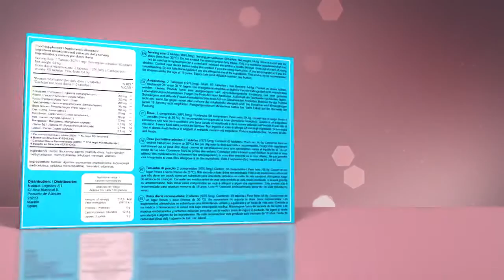How to Increase Breast Size without Surgery - Procurves Plus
BREAST ENLARGEMENT
in a natural way Increase breast size
 Larger and rounder breasts
 100% natural ingredients
 Without Prescription
 Gift with your purchase See all OFFERS Get DISCOUNTS
How to increase breast naturally with Procurves Plus
The Procurves Plus breast enhancement pills will help you to increase the size and firmness of your breasts, promote blood circulation in the area and allow the development of the mammary gland tissue.
Pills
Procurves Plus ®
Procurves Plus
Increase breast size
naturally
Round and firmer breasts
Natural ingredients
Box of 60 tablets
Duration: 1 month
Cream
Procurves Cream ®
Procurves Cream
Breast enlargement cream

-~-~~-~~~-~~-~- Discover the best platforms for buying and selling Bitcoins. See where you can safely carry out this process. Earn bonus money by registering on cryptocurrency sites.

KuCoin Buy and sell Bitcoin, Ethereum and more...

Coinbase. Earn up to 28 US$ in cryptocurrency